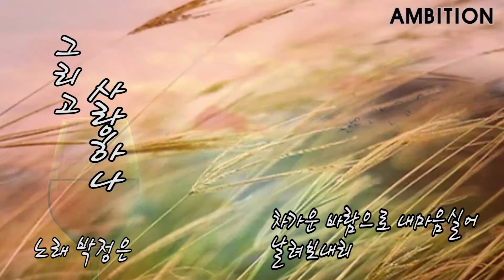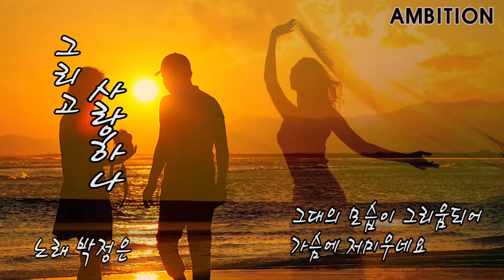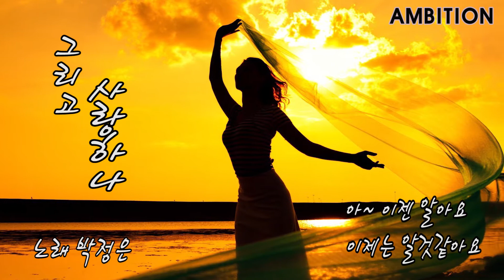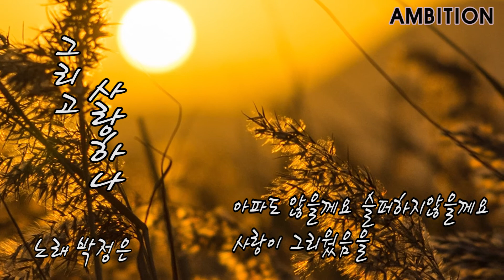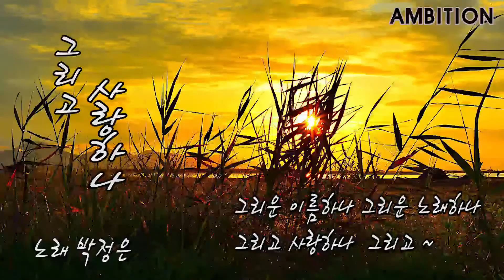가수 박정은 - 그리고 사랑하나 (작사:박정은. 작곡 전현준. 편곡 전현준) / 엠비션엔터테인먼트